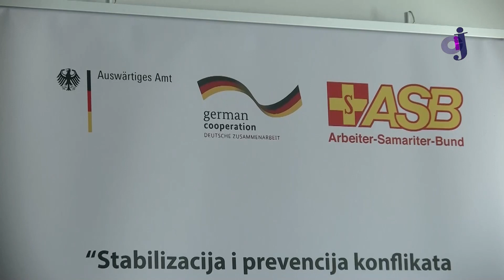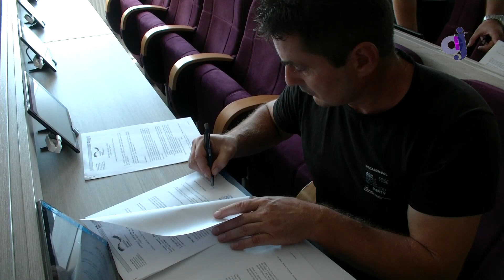ICJ - Nemačka humanitarna organizacija ASB i opština Medveđa doniraju vrednu opremu korisnicima